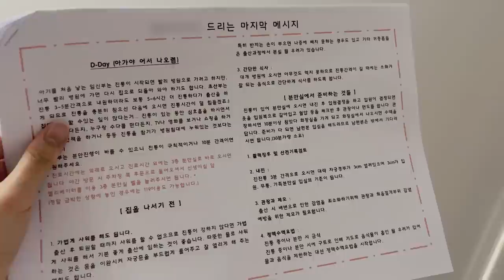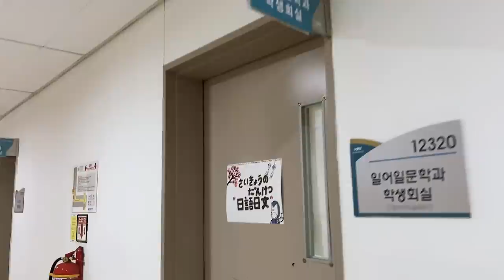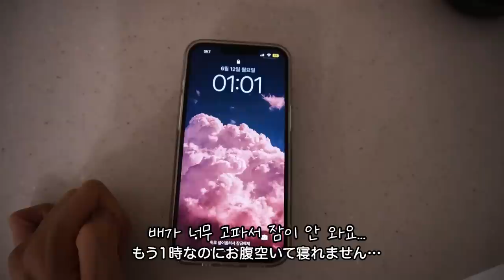(출산D-15)제왕?자분? 누가 좀 정해줬으면ㅠ (남편 대학교 탐방, 카시트 설치, 숨쉬기도 힘든 막달 임산부VLOG)